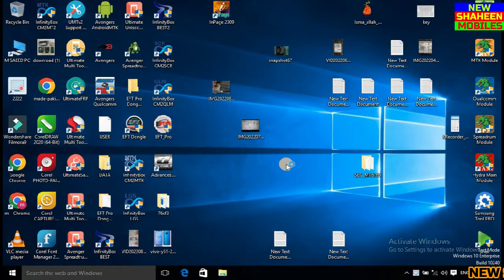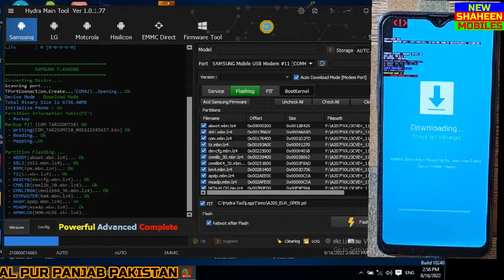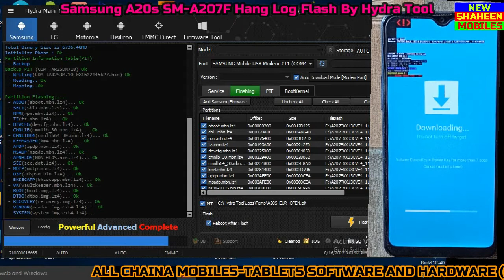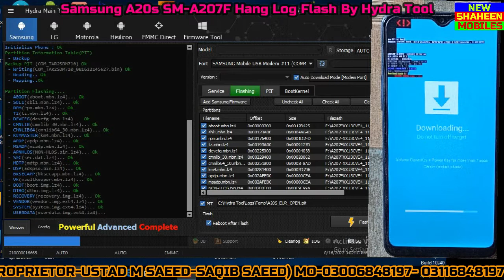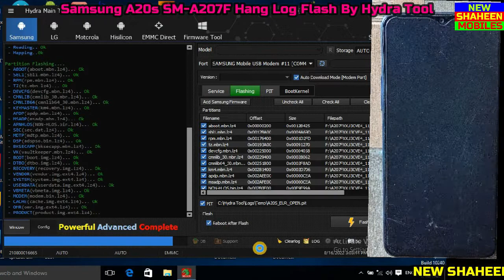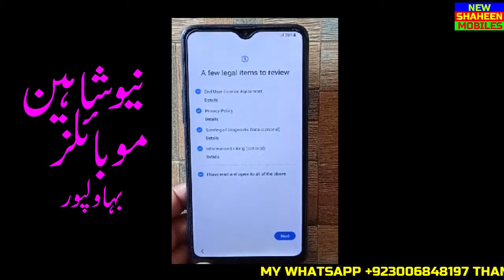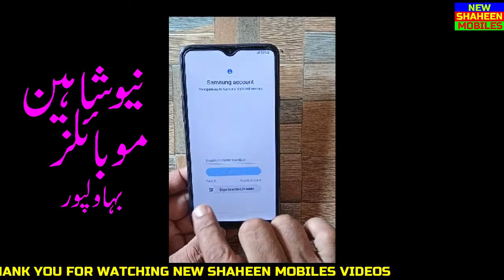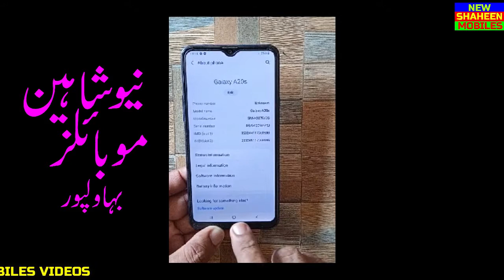Samsung A20s SM A207F Hang Log Flash By Hydra Tool